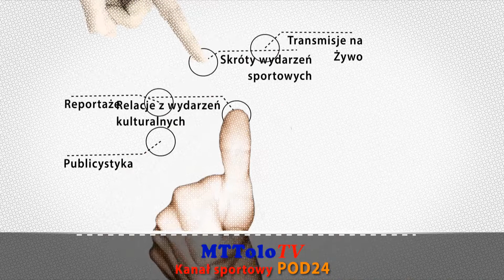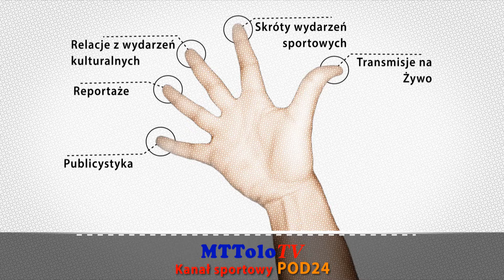[2022-04-27]🔶📺Retransmisja LIVE (1️⃣Połowa)⚽ TEXOM SOKÓŁ Sieniawa 🆚 KORONA Rzeszów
🎥Retransmisja LIVE (1️⃣Połowa)
⚽ TEXOM SOKÓŁ Sieniawa 🆚 KORONA Rzeszów 2-1(1-1) 📆[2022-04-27]
🏆 26. Kolejka 3 Liga Grupa IV Sezon 2021/2022
Wesprzyj Kanał. Kliknij w LINK ⤵⤵⤵
Grafiki i przygotowanie techniczne transmisji Tomasz Turczyn
Kamera: Andrzej Popowicz
Realizacja: "Małolat" Kanał Sportowy POD24 - MTToloTV i Polsport.LIVE